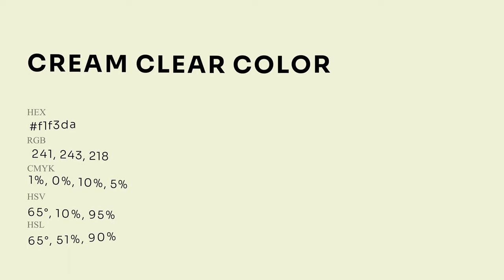Cream Clear color f1f3da hex Cool Green color f1f3da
What color is Cream Clear ? f1f3da hex, Cool Green color f1f3da

Hex f1f3da Color Code is also known as Cream Clear color

Hex f1f3da Color code in RGB color code model is created after adding 94.51% red color, 95.29% green color and 85.49% blue color.
Hex f1f3da Color code in CMYK color (process color) code model is generated after subtraction of 01% cyan, 0% magenta, 1% yellow, 05% black.